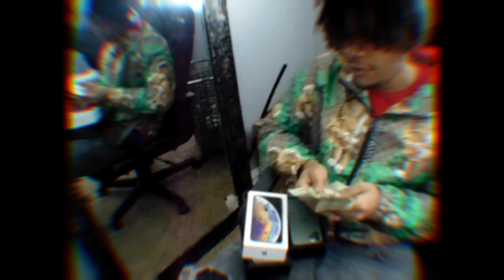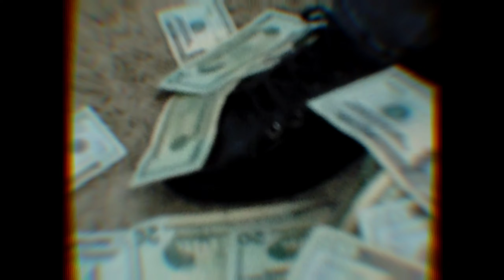KARTEL YUNGIN - MONSTER [OFFICIAL VIDEO]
Music artist @Tha Yungin aka Kartel Yungin

Video Production By @kashkartel4l @spiderworldproductions

Produced by @universe10kbeats72